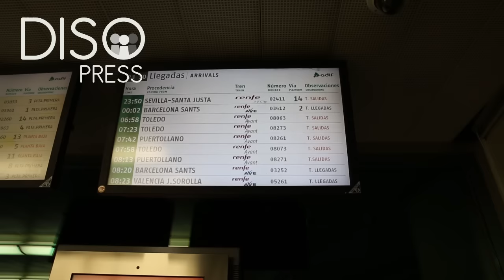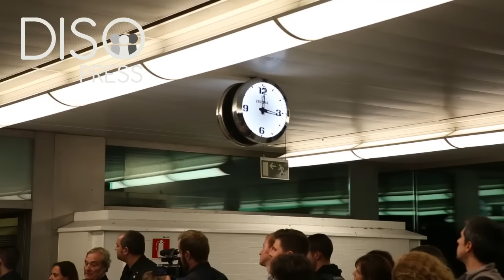Osama y sus hijos llegan a la estación de trenes de Atocha tras un largo viaje.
Madrid 17 de Septiembre de 2015. Esta noche cerca de las 00:02 el tren en el que viajaba Osama Abdul Mohsen acompañado de sus hijos ha llegado a Atocha, procedente de Barcelona. Cerca de las 00:15 tras ser recibido por la alcaldesa de Getafe, Sara Hernández y el presidente de la asociación Cenafe, Miguel Ángel Galán, ha dado las gracias por traerlos a España.